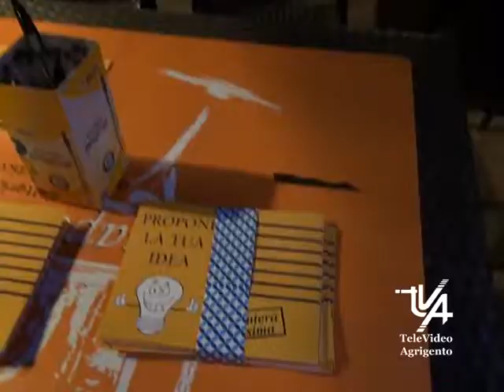Diventerà Bellissima: Le tue proposte per la città di Agrigento